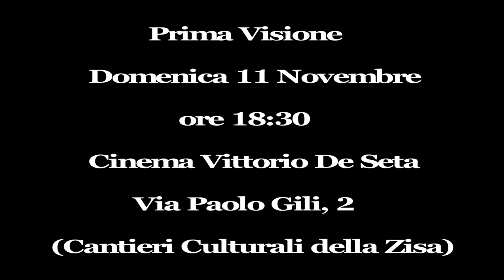Trailer "L'Amico invisibile" (Piccola Accademia dei Talenti) Soggetto e Regia: Simona D'Angelo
Soggetto e Regia: Simona D'Angelo.
Lungometraggio sulla storia di due bambini che fanno amicizia con un clochard,  realizzato dagli allievi attori del corso di Cinema e Teatro della:
 Piccola Accademia dei Talenti.
Via Giuseppe Paratore 17/19 Palermo.